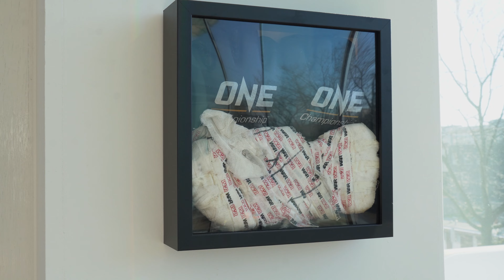REINIER DE RIDDER VS ANDRÉ GALVAO | Battle of the GOATS | KNIGHTLIFE #3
Follow Reinier de Ridder as he has his last training session in Holland before stepping on the plane to Singapore. He will be facing one of the GOATS in grappling; André Galvao

This match will happen at the ONE X event and Reinier is planning on submitting him in front of the worlds eyes